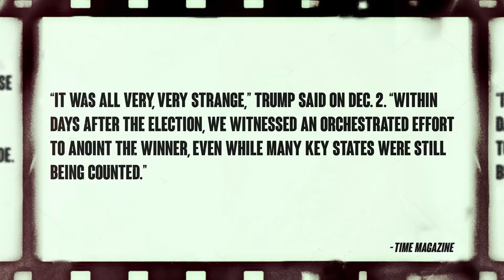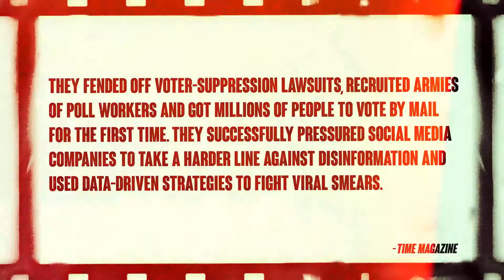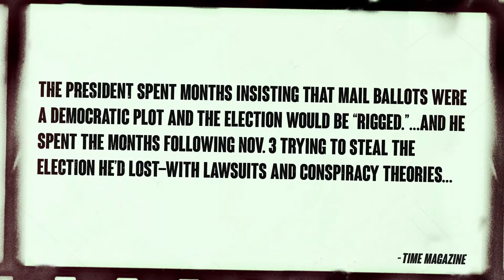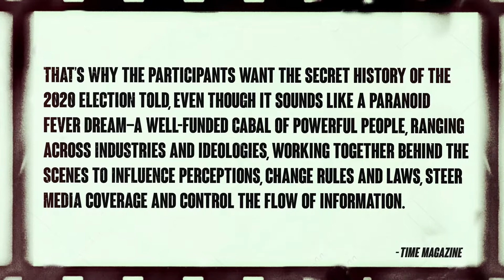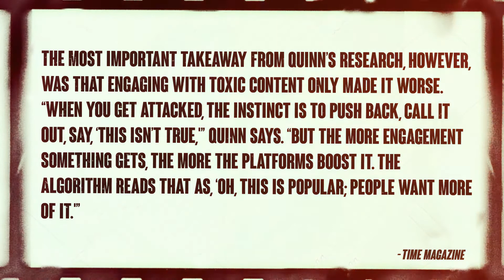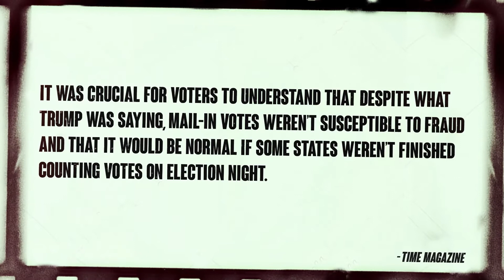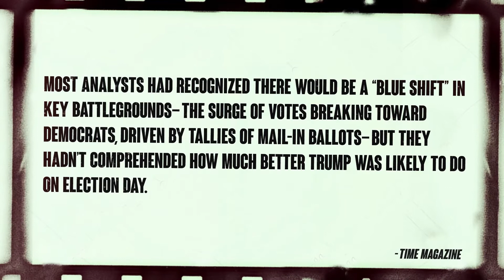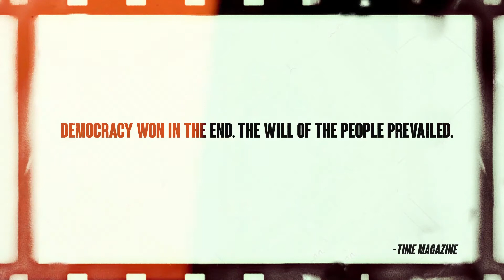TIME Admits The ELECTION was "FORTIFIED" to "SAVE DEMOCRACY"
Does this come as a surprise? I don't think it does. It's plain as day what happened. It's just horrifying how blatantly they admit it.

Art Instagram at @ChaseDiamondArt
Twitter at @chasejohnson86

SUB 145